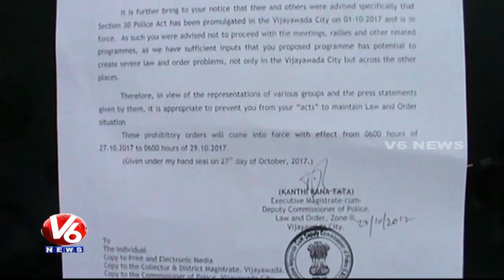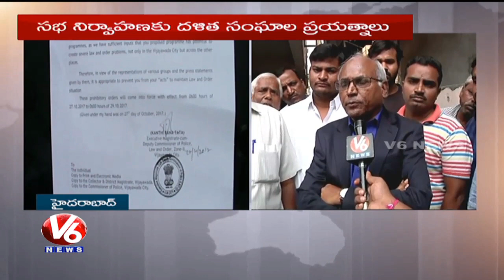Prof Kancha Ilaiah Face To Face Interview Over Vijayawada Meeting | V6 News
Watch prof Kancha Ilaiah's exclusive face to face inetrview over Vijayawada meeting.